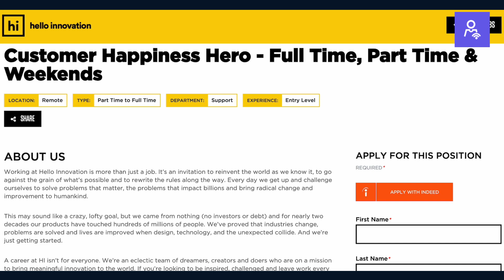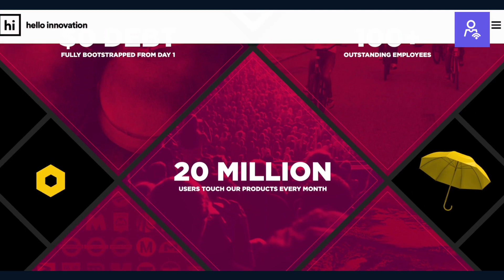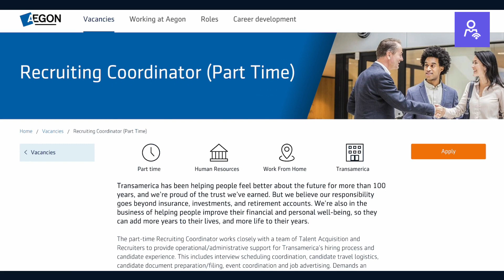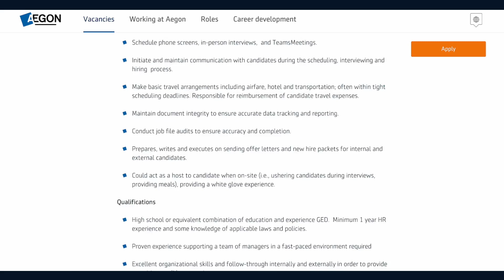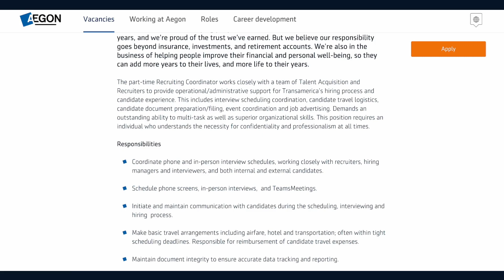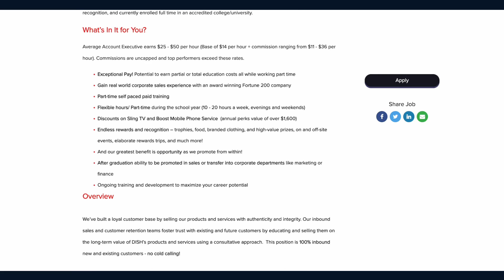$20 to $25 Per Hour, 3 Part Time Remote Jobs Hiring Now 2022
Part Time Remote Jobs hiring now. Part Time Work From Home Jobs hiring now.

*Liking the video, and watching all the way through helps our channel tremendously*

Certifications help your resume by proving you have certain skills, check out some free certifications you can earn

Chapters:

00:00 - Hello Innovation Remote Jobs
02:12 - Aegon Remote Jobs
04:01 - DISH Remote Jobs

Have a question, or anything to add? Drop it in the comments. We aim to build a community! If you can do any combination of the 3, we would appreciate it.

**Remote Professional Network shares job openings with our community, with the purpose of highlighting openings that may interest members.